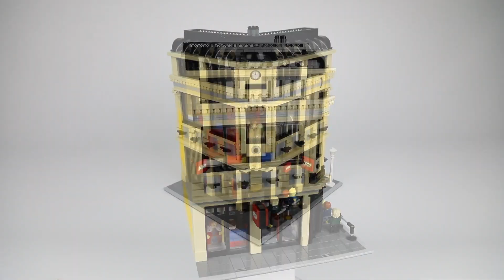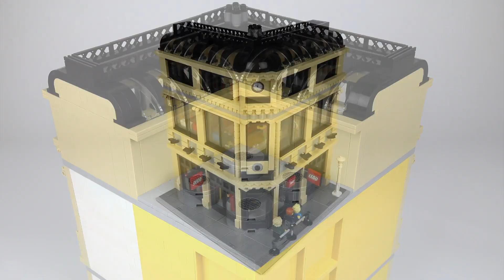LEGO Store Leicester Square Modular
Being an enthusiastic fan and builder of Modulars, I thought it was time to add a full size LEGO Store to my modular collection. Inspired by the largest LEGO Store in the world at Leicester Square in London.